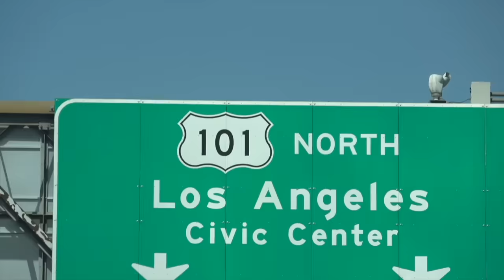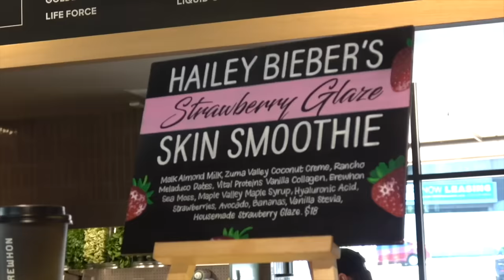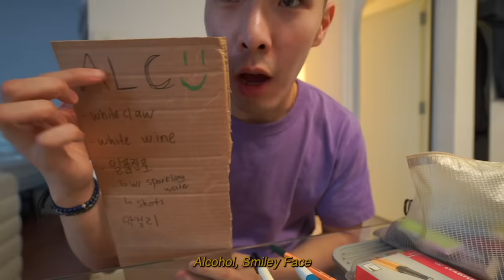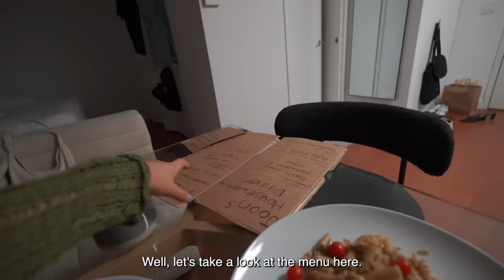Living Alone Diaries | Back home in NYC, hosting college BFF from Korea, cooking housewarming dinner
New and returning customers will get a discount OFF their iHerb order with no minimum purchase by clicking

Products Mentioned:
California Gold Nutrition, LactoBif Probiotics, 30 Billion CFU, 60 Veggie Capsules

Cat-Man-Doo, Life Essentials, Freeze Dried Wild Alaskan Salmon, For Cats and Dogs, 5 oz (142 g)

Citrus Magic, Veggie Wash, Fruit and Vegetable Wash, 16 fl oz (473 ml)

Beauty of Joseon, Ginseng Essence Water, 5 fl oz (150 ml)

Elizavecca, CER-100 Collagen Coating Hair Muscle Treatment Rinse, 16.9 fl oz (500 ml)

California Gold Nutrition, Seaweed Rice Chips, Honey Butter, 5 oz (142 g)

Nellie's, Oxygen Brightener, 50 Scoops, 1.77 lbs (800 g)

Catalina Crunch, Keto Sandwich Cookies, Chocolate Vanilla, 16 Cookies, 6.8 oz (193 g)